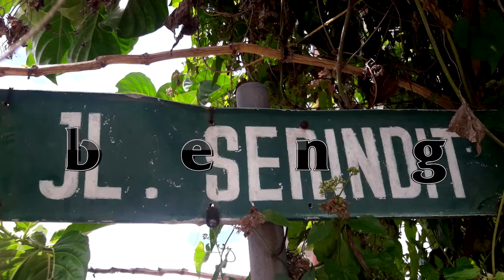SEHARI, DUA BANGUNAN NYARIS TERBAKAR